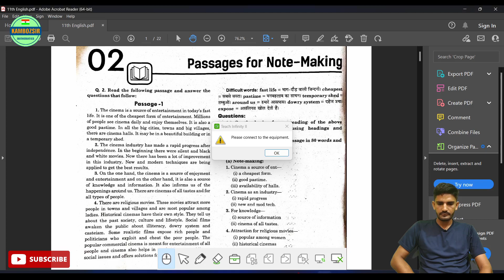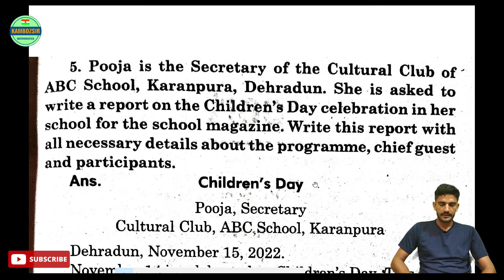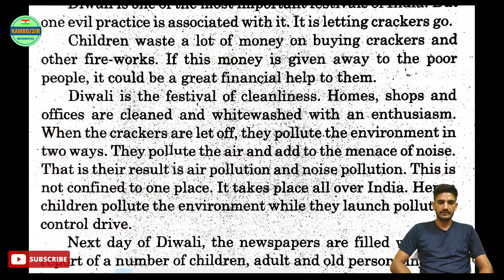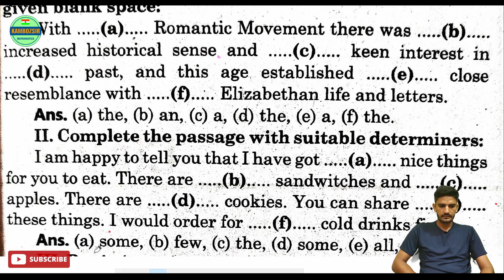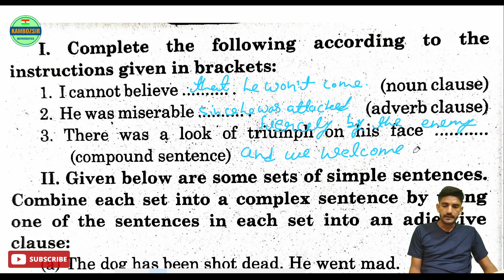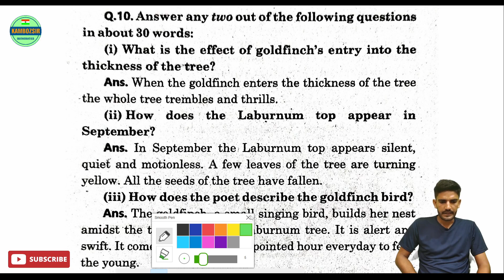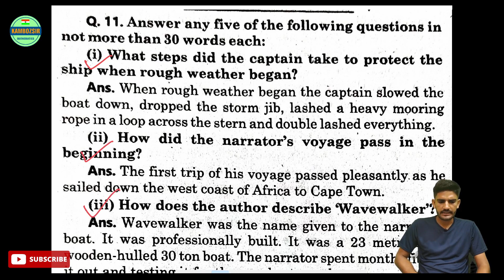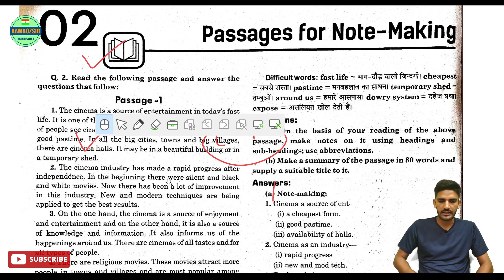कक्षा 11 अंग्रेजी अर्धवार्षिक परीक्षा 2022-23|Class 11th English With Sol Half Yearly Exam 2022-23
कक्षा 11 अंग्रेजी अर्धवार्षिक परीक्षा 2022-23|Class 11th English Half Yearly Exam 2022-23|Most Imp Question

11th half yearly question paper 2022-23
uk board class 11th English half yearly paper 2022-23
up board class 11th English half yearly paper 2022-23
11th half yearly question paper 2022 pdf

कक्षा 11वीं अंग्रेजी पेपर अर्धवार्षिक परीक्षा 2022-23
कक्षा 11 अंग्रेजी अर्धवार्षिक परीक्षा 2022
कक्षा 11 अंग्रेजी अर्धवार्षिक का पेपर
कक्षा 11 अंग्रेजी अर्धवार्षिक परीक्षा पेपर
कक्षा 11वीं अंग्रेजी का पेपर अर्धवार्षिक परीक्षा 2022
कक्षा 11 अर्धवार्षिक परीक्षा अंग्रेजी
कक्षा 11 अंग्रेजी अर्धवार्षिक परीक्षा
अर्धवार्षिक परीक्षा पेपर कक्षा 11 अंग्रेजी
अर्धवार्षिक परीक्षा 2023 कक्षा 11 अंग्रेजी पेपर
अर्धवार्षिक परीक्षा 2022 कक्षा 11 अंग्रेजी का पेपर

@Englishematics Analysis  @Englishkeeda  @Dear Sir  @GREEN Board  @Nexa Classes